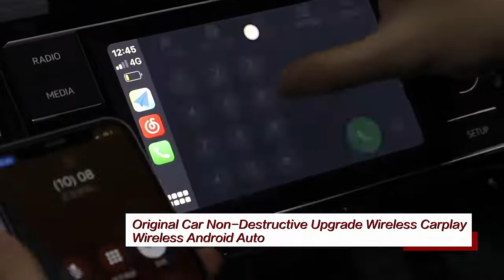Carlinkit Carplay Ai Box Android 11 Snapdragon Wireless Car Play Android Auto Adapter 4g Lte Gps Sim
Title Here
Link Here